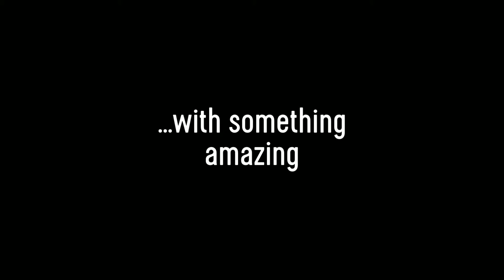Introducing... the pots and the plants